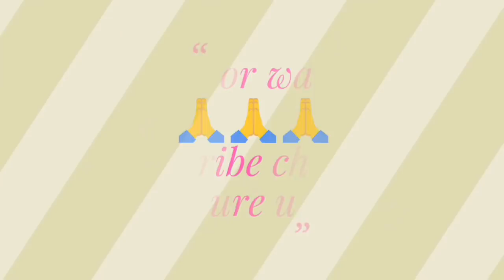खुशखबरी//2.5 लाख Teaching Vacancies आ गई//Haryana, Delhi, UP & Bihar में//जल्द Official Notice.